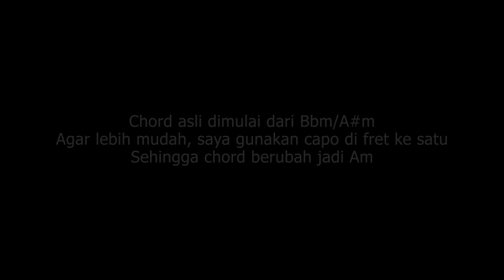Chord Gitar Ya Khoiro Maulud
NOTE: GUNAKAN CAPO DI FRET 1 AGAR NADANYA SAMA

Intro : Am

Am                        Dm               G            E
Yâ Khoiro maulûdin bimakkata qod atâ

G                        Dm          Am
Dzallat lihaibatihî jamî’a khushûmihi

Am                                                 G
Yâ khoiro maulûd.. Yâ Nabiyyanâ
G                                                 Am

Am
Yâ... Nabiyyanâ...

اَللَّهُمَّ صَلِّ عَلٰى سَيِّدِنَا مُحَمَّدٍ وَعَلٰى آلِ سَيِّدِنَا مُحَمَّدٍ